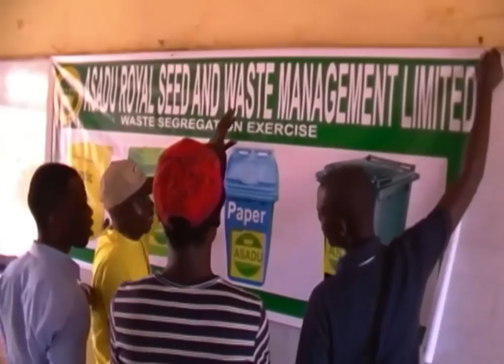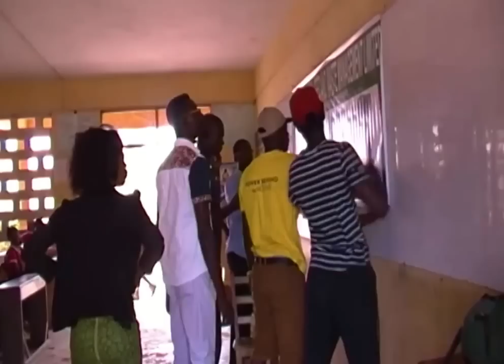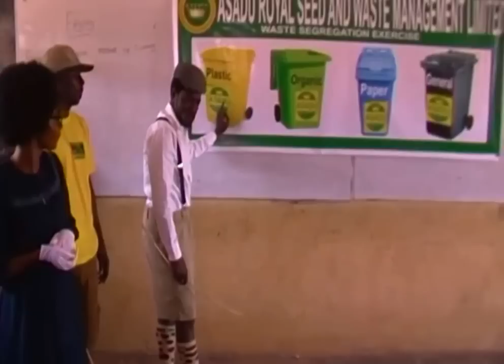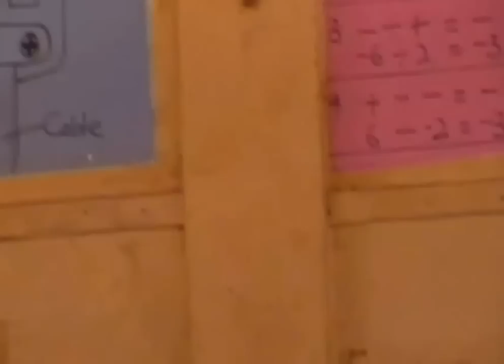Asadu behind the scnce